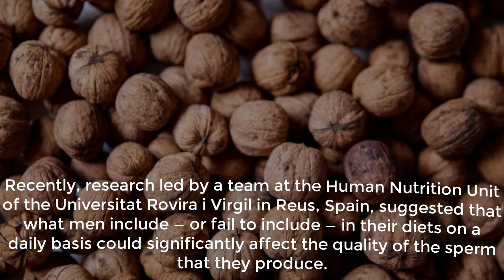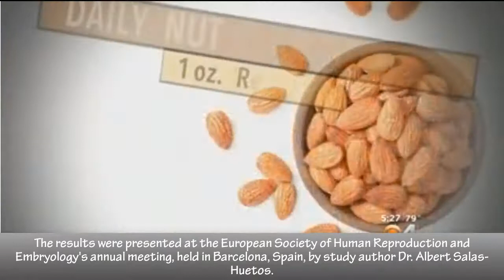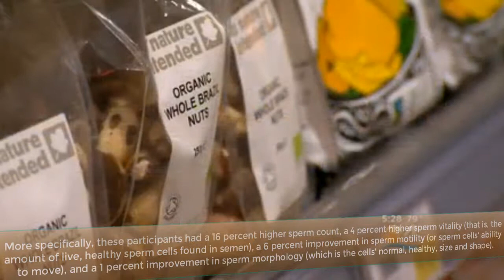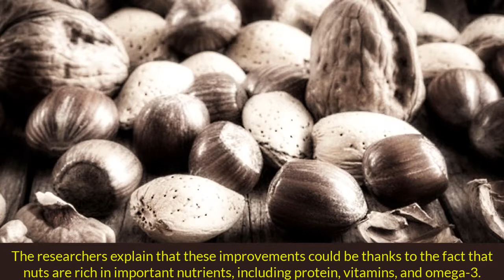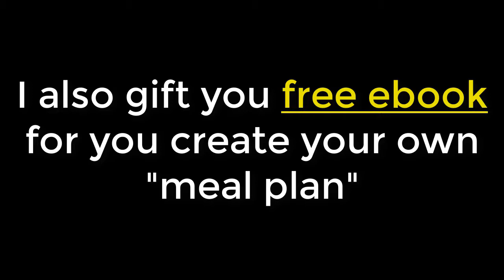Does a nut rich diet lead to better sperm quality | Health News